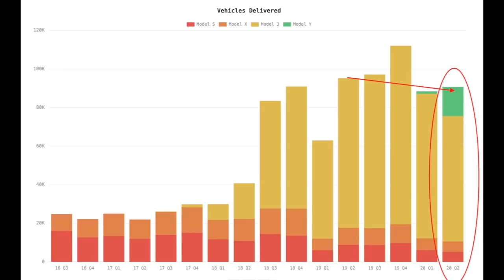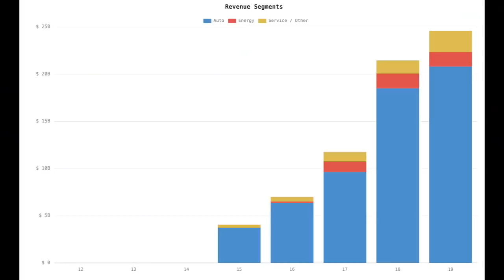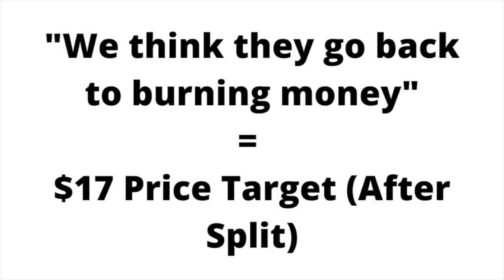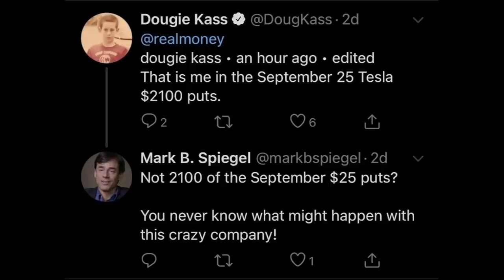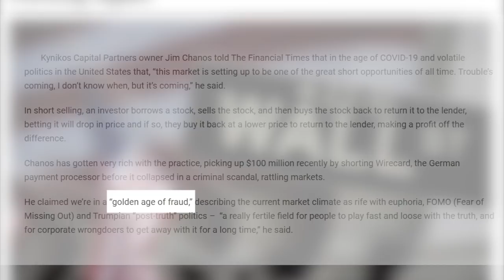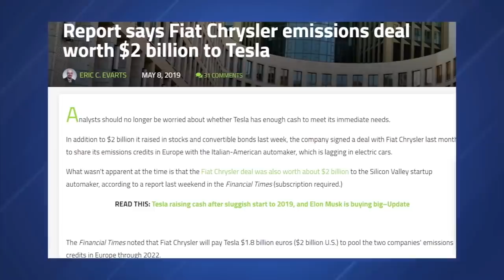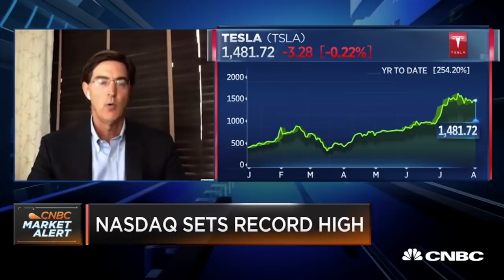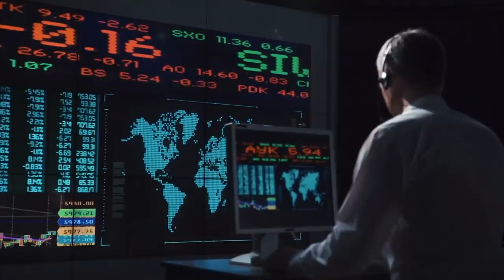Tesla Short Sellers Are Stuck In Denial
With Tesla stock continuing to rise, the Tesla short sellers are in huge trouble. In this video, I cover the insanity of the Tesla short sellers are how they are stuck in denial.